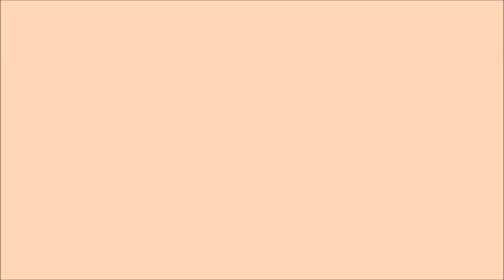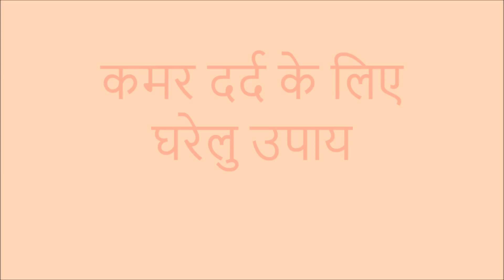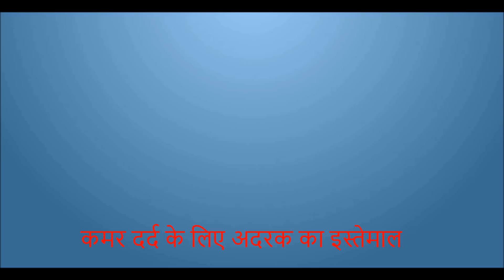भयंकर से भयंकर कमर दर्द के लिए घरेलु व् रामबाण उपाय / Home remedies for back pain.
पुराने से पुराने कमर दर्द , घुटने के दर्द, कंधे, हाथ और कलाई के दर्द के लिए घरेलु व् रामबाण उपाय  / Home remedies for back pain.